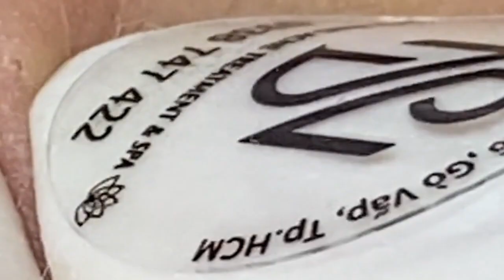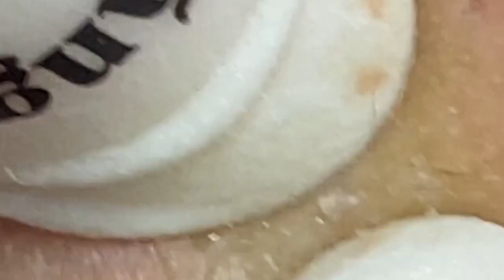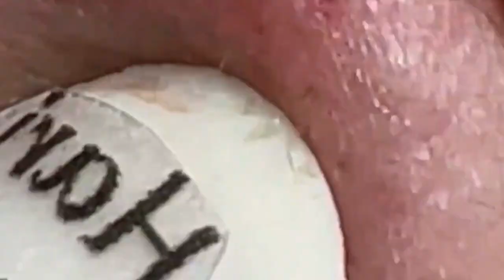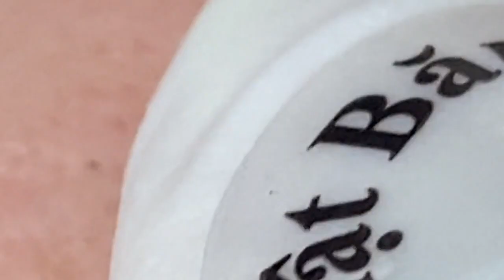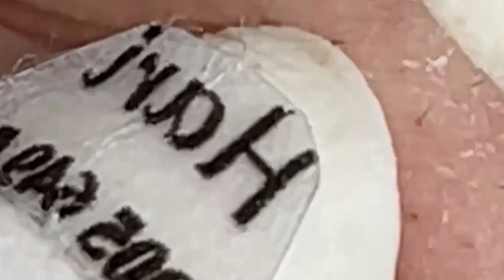العناية بالبشرة الفاخرة اليومية للوجه مع وكالة ناسا